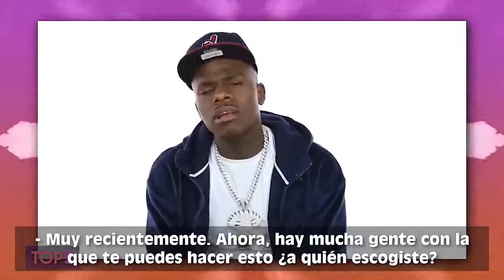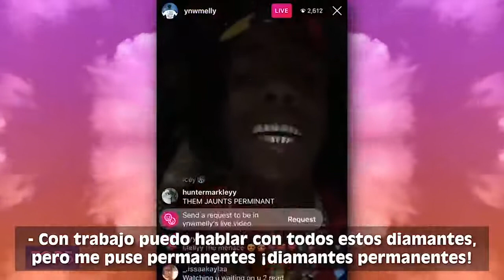Top 5 grillz de raperos ( quavo,trippie redd,ynw melly)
# Top 5 grillz de raperos.

raperos mundo de la moda donde estan siendo noticias en el mundo de rap y hop hop con sus joyas y dientes de oro.
videos te mostrare 5 de los grillz mas cool,locos y artistas diferentes a otro raperos del genero urbano.

➡️dejo enlace para saver cursos donde variedad para aprender en este 2020

🔥En cada uno de mi videos dejo cursos para saver aprender mas .